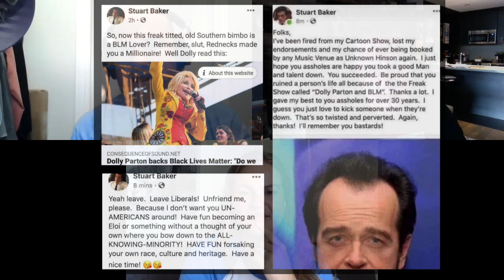Anything Goes Episode14- Kathleen's Wedding, Mics, Squidbillies, Cancel Culture & Catching Predators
Anything Goes Episode 14 - Kathleen's Wedding, Mics, Squidbillies, Cancel Culture, Catching Predators

This is a weekly often inappropriate show with hosts Darren Frost, Dave Martin & Kathleen McGee. Laugh & Learn and be ashamed of what you laughed & Learned.
today it is just the hosts today catching up with each other...
Special appearance from Scott Thompson off the Top.
There are promos from Graham Kay, Adam West & Christian Potenza.
Connect with the hosts by going to their sites.